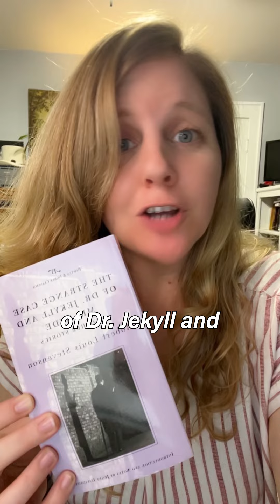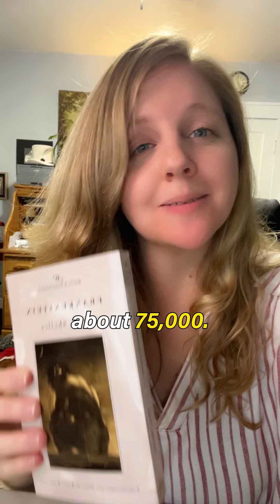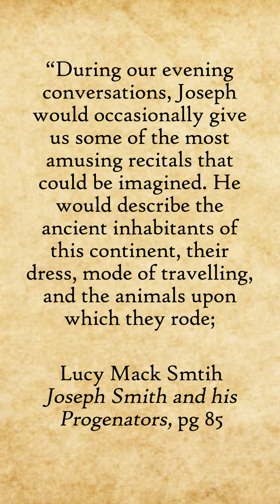Comparing the Book of Mormon to other books.